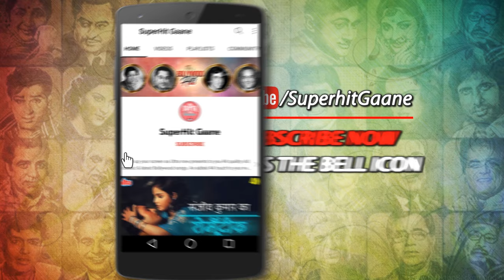Jeena Bhi Koi Jeena Hai (HD) Romantic Song: Shailendra Singh | Rekha, Sujit Kumar | Agreement (1980)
Witness an intimate encounter between Rekha & Sujit Kumar in the song 'Jeena Yeh Koi Jeena Toh Nahi' from the movie 'Agreement (1980)'. Sung by Shailendra Singh.

🎵 Song Credits ✔️
       Movie : Agreement (1980)
       Song : Jeena Yeh Koi Jeena Toh Nahi
       Singer : Shailendra Singh
       Lyricist : Gulshan Bawra
       Music Compose r: Bappi Lahiri
       Music Director : Bappi Lahiri
       Starring : Rekha, Asrani, Utpal Dutt, Bindu, Sujit Kumar

🎵  Lyrics of Jeena Yeh Koi Jeena Toh Nahi :

       Jeena yeh koi jeena toh nahi
       Pyaar ke bina jeena bhi hai saja
       O mere saathi mausam hansi hai
       Aaja sanam tujhe kasam
       Sun le dil ki sada

       Tanaha nahi katengi
       Iss zindagi ki raahein
       Manjil tab milegi baahon
       Mein jab ho baahein
       Jab tak rahe aaja
       Sanam milake chale
       O mere saathi
       Mausam hansi hai

       Woh dil toh dil nahi hai
       Jis dil mein pyaar na ho
       Kis kaam ki yeh duniya
       Gar koyi yaar na ho
       Achchhi nahi o
       Jaanejaan yeh berukhi
       Jeena yeh koi jeena toh
       Nahi pyaar ke bina
       Jeena bhi hai saja
       Aaja sanam tujhe
       Kasam sun le dil ki sada.